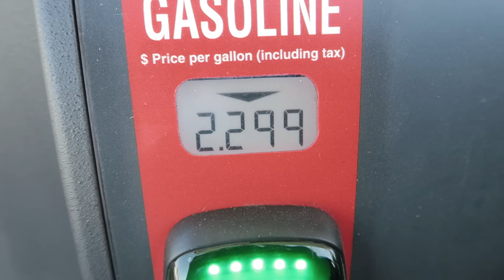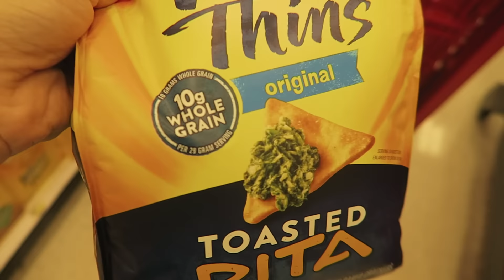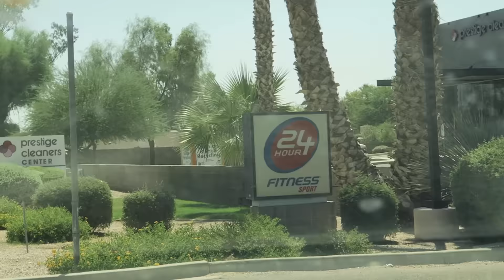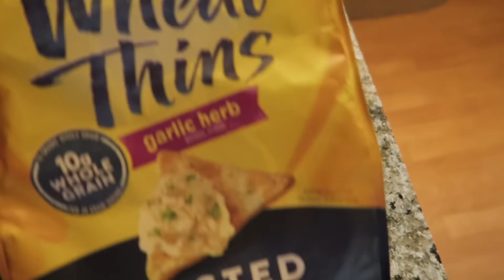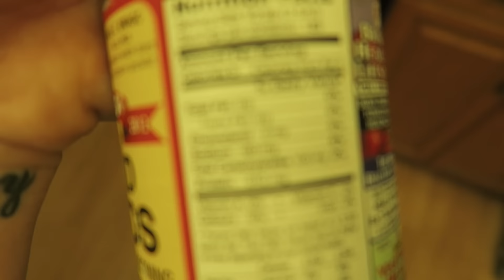VLOG | Running Errands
I know this is not the most exciting vlog, but we all have to do mundane things in life! :)